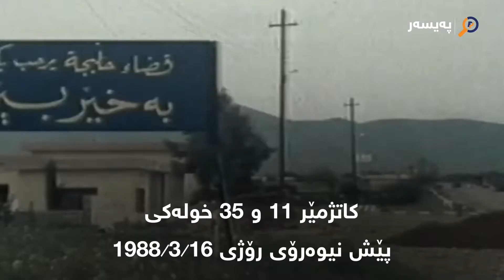ساڵیادی كیمیابارانی هەڵەبجەیە